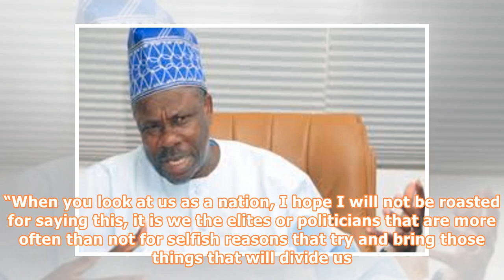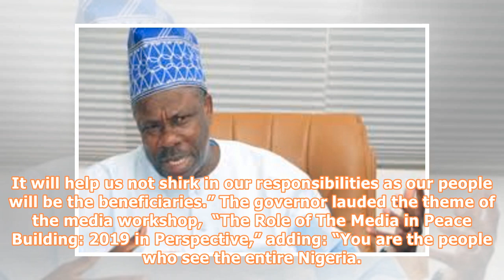We are Nigeria’s problem, Amosun tells politicians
Governor Ibikunle Amosun, Ogun State GOVERNOR of Ogun State, Ibikunle Amoson has knocked the political elite for being behind the nation’s numerous problems. Speaking with State House correspondents on a media workshop in Abeokuta on Friday, he observed that mischievous persons latch on divisive issues for personal interest. According to him, doing what is right for the sake of Nigeria’s unity is a sign of strength rather than weakness. He, therefore, urged citizens to refrain from inflammatory ...